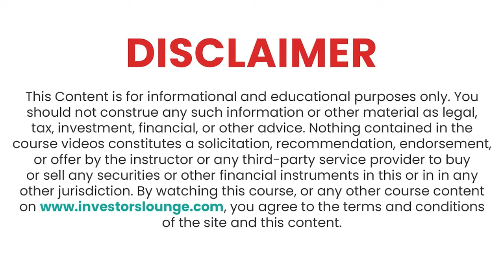Understanding Mutual Funds: A Guide for Pakistani Investors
In our latest episode, we have the brilliant Saad H. Qureshi from Alfalah Investments sharing his expertise alongside our insightful host, Sennen Desouza from Investors Lounge. 🌟

Mutual Fund Basics: We break down the essentials, making investing accessible for everyone.
Myth Busting: Let’s debunk common misconceptions about mutual funds.
Risk and Reward: Understand the balance and how mutual funds can pave the way to financial success.

Whether you’re a seasoned investor navigating the market waves or a curious newbie dipping your toes into the investment pool, this podcast is tailor-made! 💡